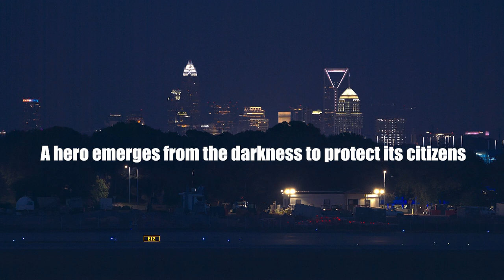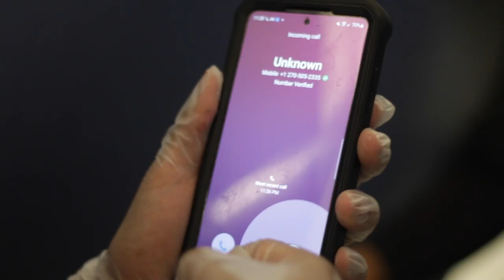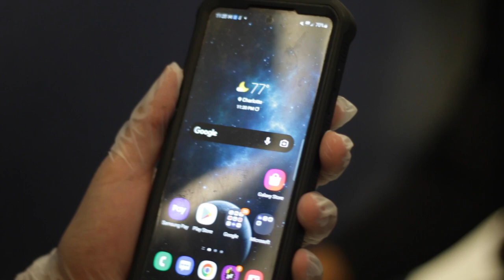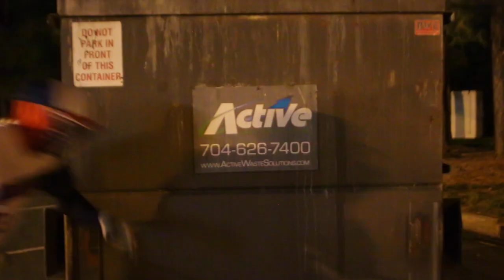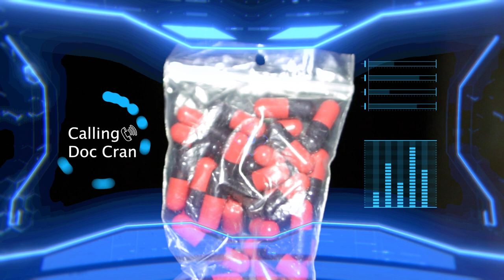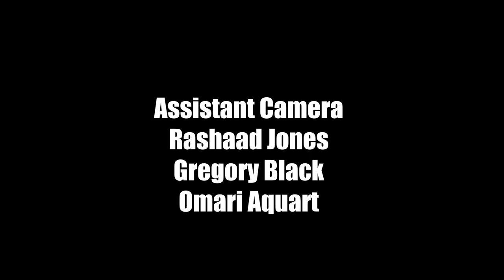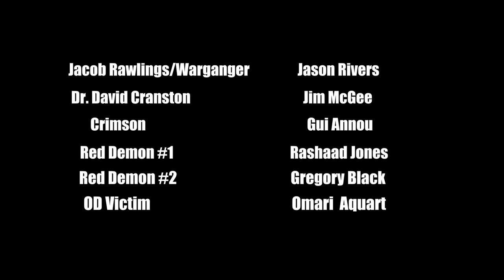Warganger Episode 1 "The Swap Meet"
In Metro Grid City, crime is at its highest peak due to gang violence, police corruption, and organized crime, all lead by a notorious crime boss named Crimson, who also has ties to a mega-corporation that manufactures deadly drugs and arms his gang, The Red Demons, with hi-tech weapons to remain supreme. Jacob Rawlings, a former baseball player and mercenary has fought crime as the vigilante, Warganger, for a year now and is still learning the ropes. Along with his partner, former weapons engineer and scientist, Dr. David Cranston, they face some of their biggest challenges in stopping a drug epidemic that is slowly killing the city's population and ending Crimson's reign of terror that has spanned for two decades. Let's play ball!!!

Written, Produced and Directed by: Jason Rivers

Edited by: Jason Rivers

Director of Photography: Jason Rivers

Assistant Camera: Rashaad Jones, Gregory Black, and Omari Aquart

Action Coordinator: Jason Rivers

Costume and Prop Design: Jason Rivers and Matt Ellington

Prop Technicians: Chuck Butler and Morgan Felder

Warganger Logo and Title Design: Sun & Moon Studios NC

Cast

Jacob Rawlings/Warganger-Jason Rivers

Dr. David Cranston-Jim Mcgee

Crimson- Gui Annou

Red Demon #1 - Rashaad Jones

Red Demon #2 - Gregory Black

OD Victim- Omari Aquart